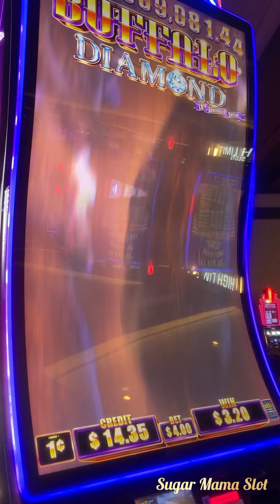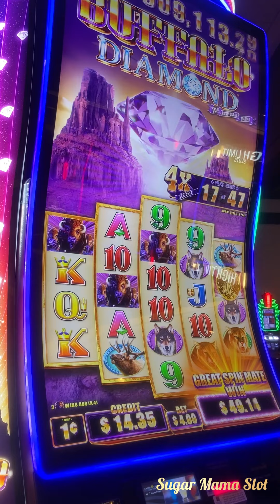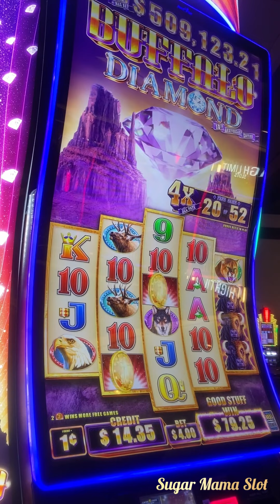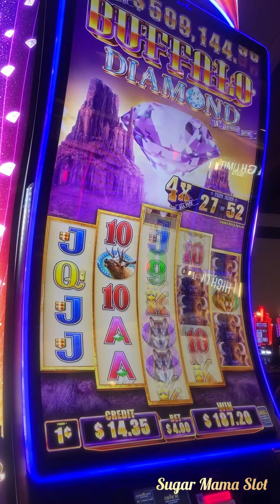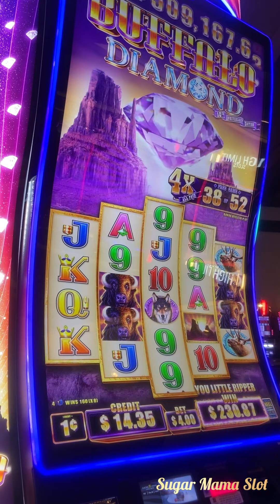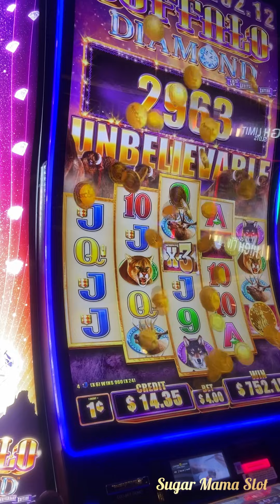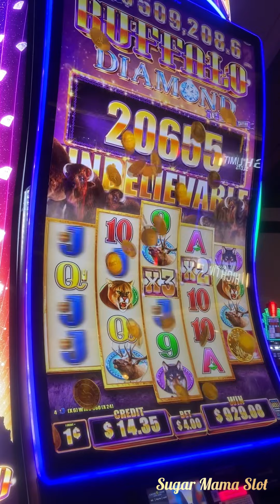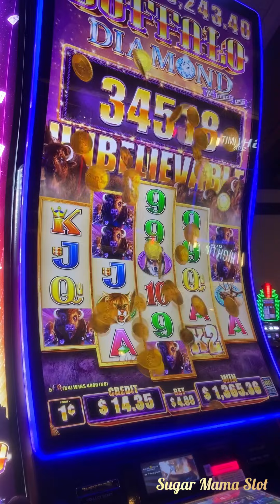🚨4x All Pays 💵Handpay Jackpot ✨ 67 Spins on Buffalo Diamond 💫✨Guess how much I won?!.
✨ 4x67 Spins on Buffalo Diamond 💫✨Guess how much I won?!🎊👀💵💵 ↕️ Full Screen Version.

Video on YouTube  every Sunday 2pm/PST 5pm/EST.

Love you all, xoxo 😘 , Sugar Mama

ALL UPLOADS ARE THE PROPERTY OF SUGAR MAMA SLOT.  YOU DO NOT HAVE PERMISSION TO RE-USE OR PUBLISH ANY PART OF THEM WITHOUT WRITTEN APPROVAL.